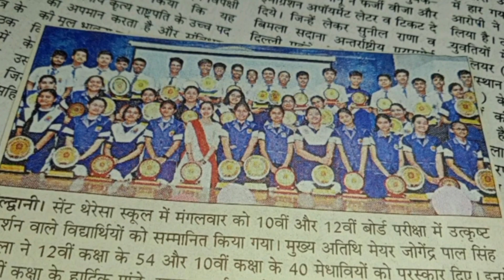Felicitation Ceremony Full Vlog|St. Theresa Sr. Sec. School|Class 10th Boards Result 2023 CBSE